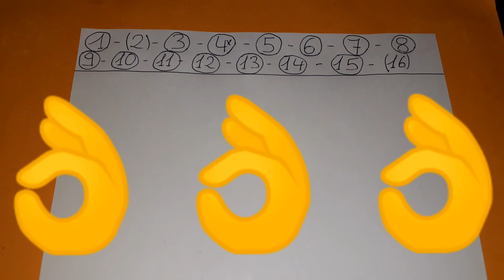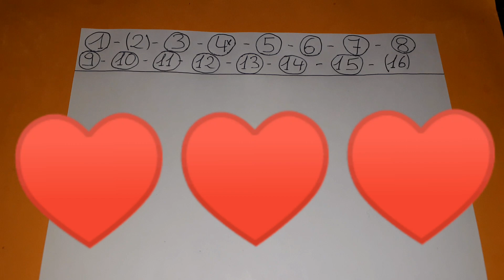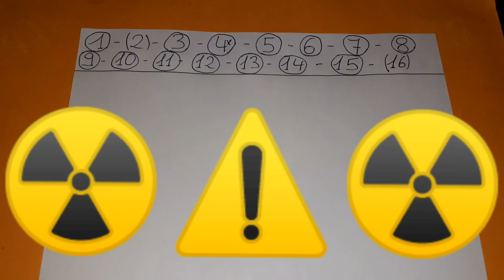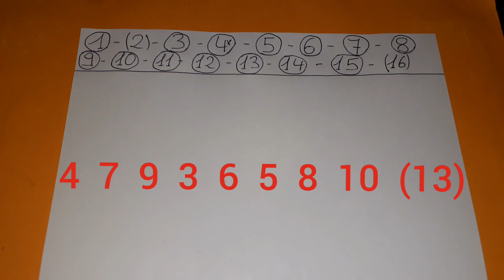PRONOSTIC QUINTE SAMEDI 4 JANVIER 2020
PRONOSTIC QUINTE SAMEDI 4 JANVIER 2020 ! BENOITREKIN ! Salut les turfeuses, les turfeurs, j'espère que vous avez la pêche et comment ! Direction Paris Vincennes ! Pour le prono et l'analyse du QUINTE du jour : Le prix de Breteuil ! Trot Attelé, 2100 mètres, 16 partants, réunion 1 course 3 R1C3 ! Départ 15h15, 51 000€ euros, corde à gauche, cendrée, grande piste, départ autostart, pour 8, 9 et 10 ans n'ayant pas gagné 245 000€ euros ! Bonne chance à tous  ! Choppez le moi dans l'ordre ce quinté !